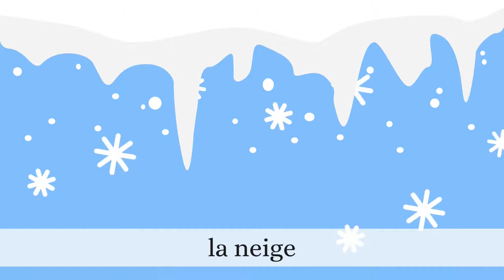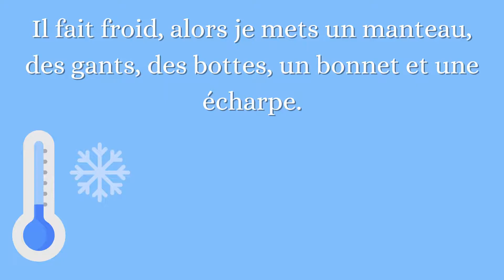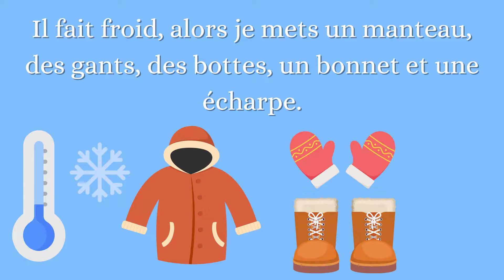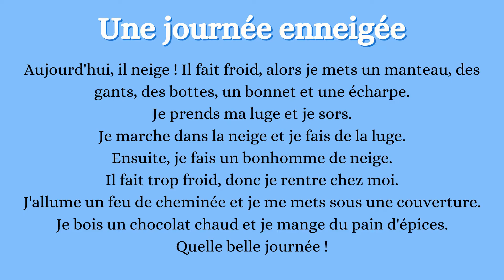Les mots d'hiver - Vocabulaire et histoire d'hiver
Apprendre le français en douceur avec BONBON
Apprends le vocabulaire lié à l'hiver, puis écoute une courte histoire en français.

00:00 Intro
00:15 Mots d'hiver : écoute et répète les mots
00:20 la neige
00:26 le froid
00:31 un manteau
00:37 des gants
00:43 des bottes
00:50 un bonnet
00:56 une écharpe
01:03 une luge
01:07 un bonhomme de neige
01:12 un feu de cheminée
01:18 une couverture
01:24 un chocolat chaud
01:30 du pain d'épices
01:36 écoute l'histoire et répère les mots
01:42 écoute 1 histoire
02:54 écoute 2 histoire